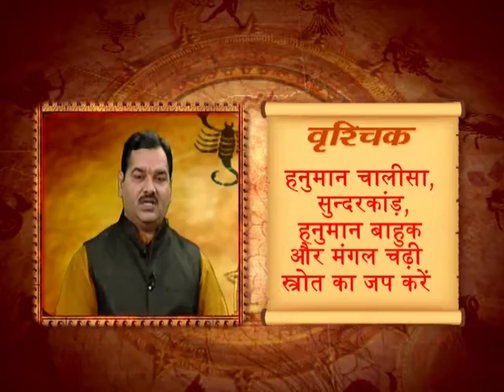BHAGYAUDAY At Livetoday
BHAGYAUDAY At Livetoday News Channel